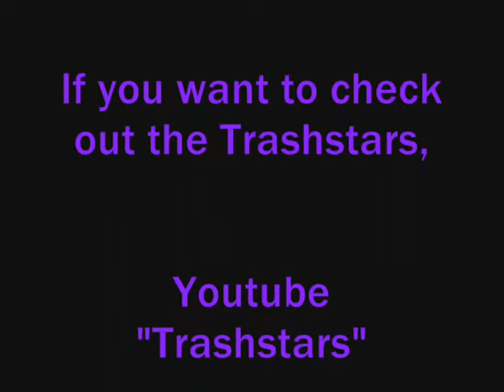Just Sara presents: Dealing With Death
An anon friend asked how I coped with the death of a parent, hope this answers any questions.

Mama I'm Coming Home was performed by Ozzy Osbourne.